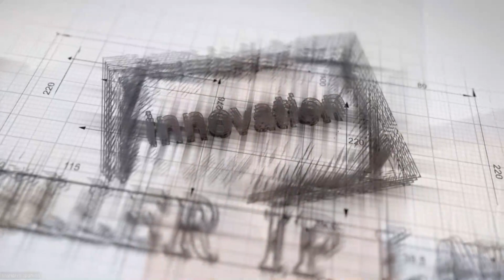"Investment Strategy Reflection" Founder's Advice For Entrepreneurs w/ Mariam Ispahani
We should have considered pursuing investment opportunities earlier, even though it presented challenges. When we initially approached investors, their response was to return when we had achieved post-revenue status. We also explored the possibility of partnering with some of our customers for investment, although we didn't actively pursue many of these opportunities. Looking back, it's possible that we missed out on potential benefits for our company by not being more proactive in seeking investment. While we did approach some potential investors, they expressed a preference for purchasing our products rather than investing in our company, which was not in line with their usual practices. Reflecting on this, it's clear that we should have put in more effort in this area, especially considering our presence in the manufacturing sector.